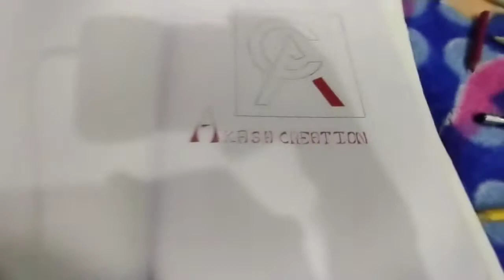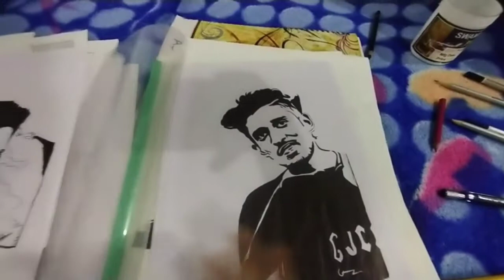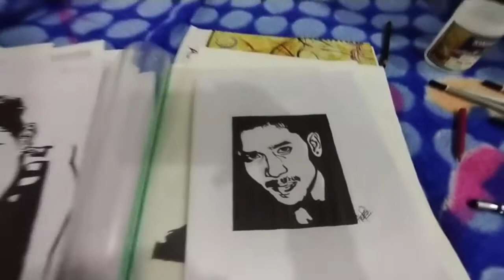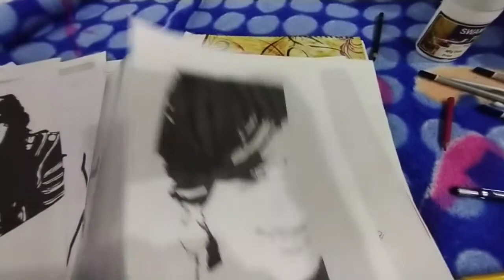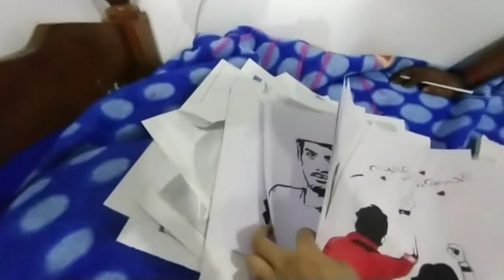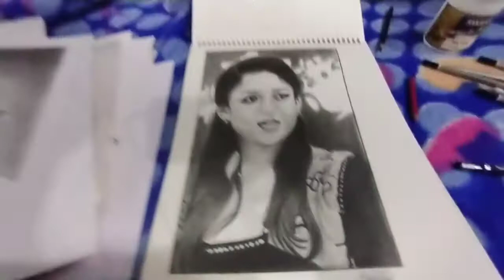bro drowing കൊള്ളാമോ✏️✏️